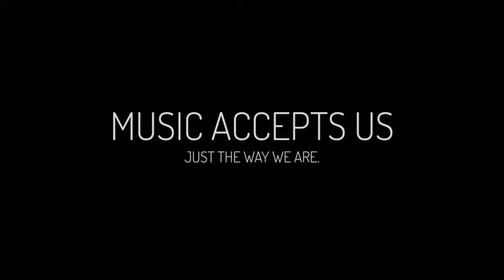After Effects project - Macro Music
Modular, Macro Close up Presentation of Musical Instruments
This template contains CG Pre-rendered, 24 FPS, Full HD Closeup / Macro scenes of a Drum, Piano, Trumpet, Violin, and a Guitar .Depth blur from within AE using Depth Passes (included).
Subtle Camera movements while zooming out reveals Text, Photos, and a few HUD Elements all which can be modified (or Hidden) within After Effects. This project could be of use for Broadcast, TV Music Channel, Music Venues, Bands, Artists, Live Performance, Musical shows, or as a Generic Presentation / Photo Album / Slideshow
Presentation Features
Full HD Project, Fully Modular (Each scene separate Comp) 24 FPS, Pre-rendered and Combined with AE’s Lights / Cameras / 2.5D Locators
No Plugins Required – Pre-rendered Flares
5 Video/Photo Placeholders, 10 Text Placeholders
After Effects CS4, CS5, CS5.5, CS6, CC Compatible
Depth Passes & Original Color passes included – B&W Toning and DOF are within AE
PDF Manual, Organized Project
Font used is Dosis
Soundtrack by Beatcheat Children